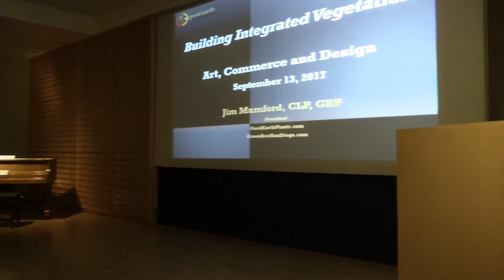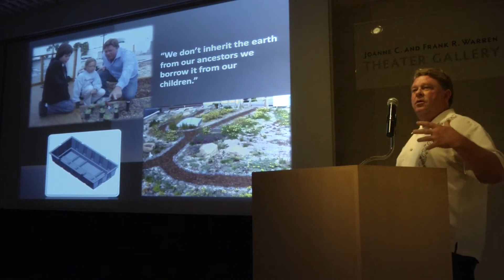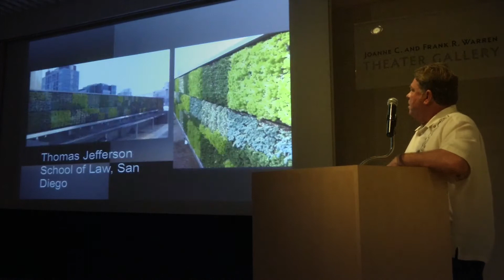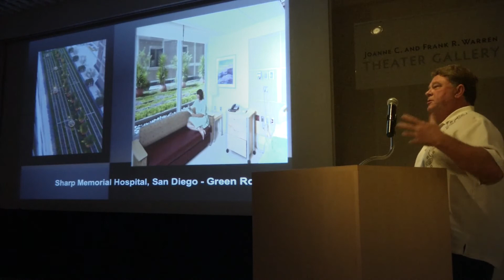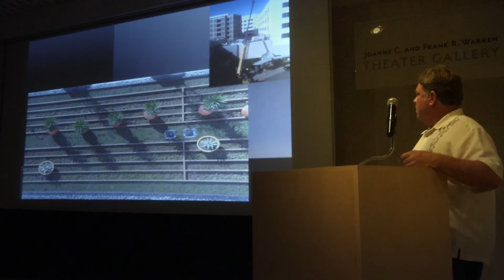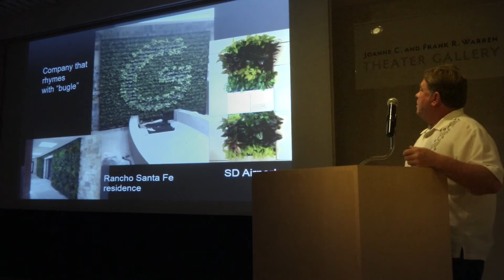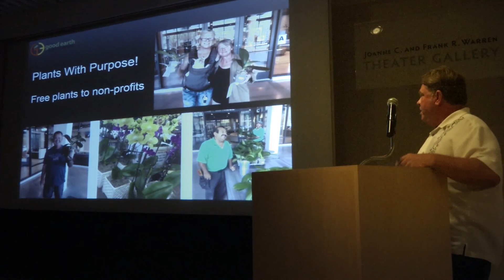Jim Mumford: 40 Years and Growing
Jim Mumford, owner and residential horticulturalist at Good Earth Plant Company, takes you on a 40 year journey through his business incorporating nature into the places we work, live, and play in seven minutes. Learn about plantscaping, living walls, moss walls, green roofs, the principles of biophilic design, and how it affects our physical and mental wellbeing. Contact Good Earth Plants at info [at] goodearthplants [dot] com.